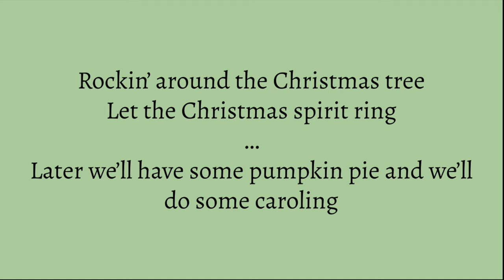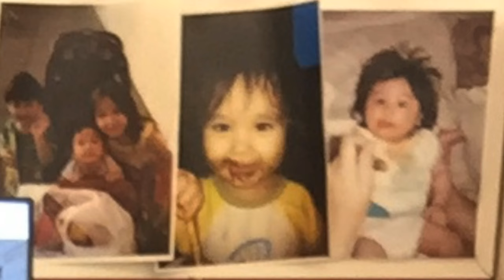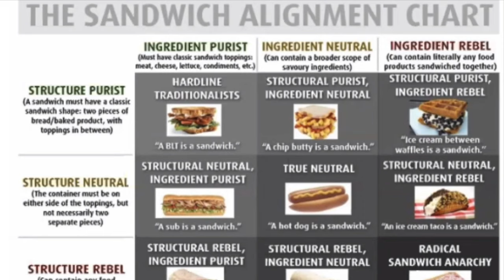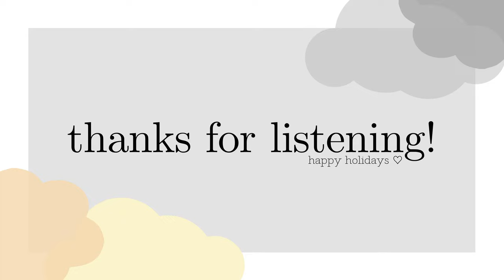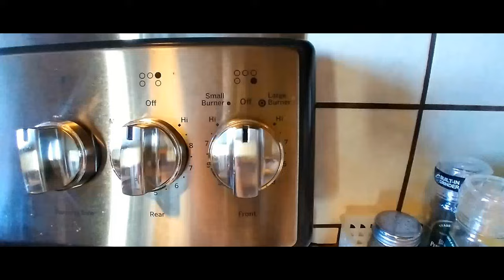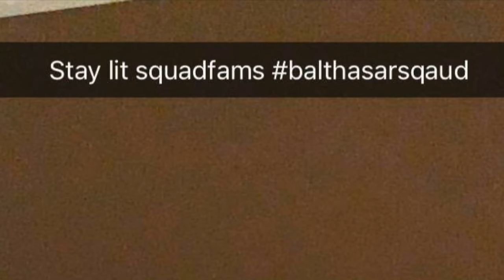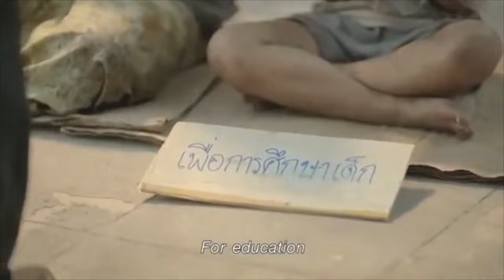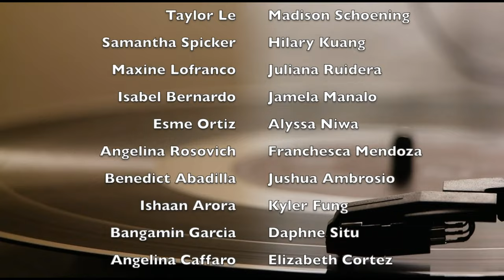2020 Mills High Winter Concert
Mills Music Arts Group is the parent booster group for the Mills Music Dept., and supports student development in Choir, String Orchestra, Jazz and Concert Bands. MMAG is a 501(c)(3) non-profit organization. Your tax-deductible donations to support the Mills music programs are always greatly appreciated!